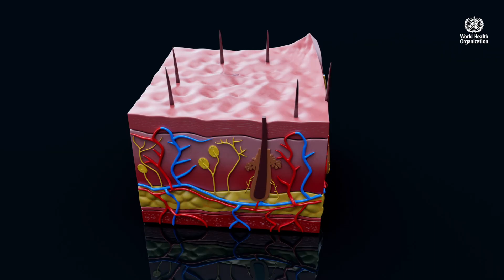WHO’s Science in 5 - Sun and skin cancer - 19 January 2024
Episode #111 / January 19, 2024 / Skin Cancer
The World Health Organization (WHO) and the International Labour Organization (ILO) recently released estimates on how many workers are exposed to intense sunlight at work and how many of them develop non melanoma skin cancer. How does sunlight cause skin cancer? Who is at risk? How can you, your employer and your Government protect you? Dr Frank Pega explains in Science in 5.

Links to playlists in other languages (not all episodes are in those playlists):